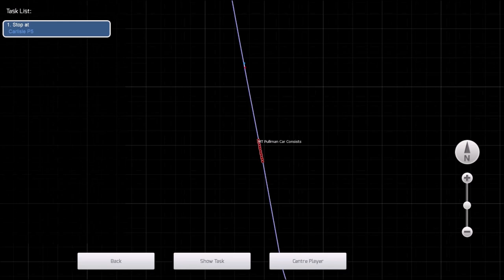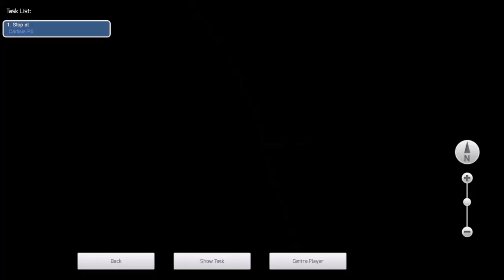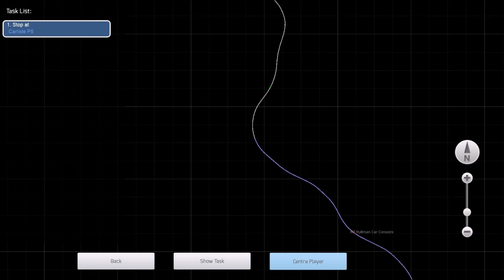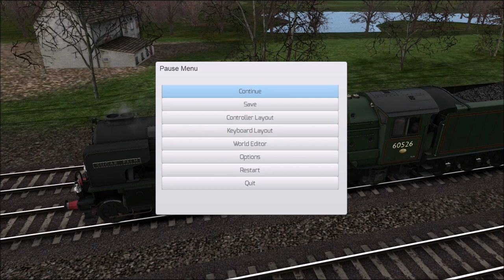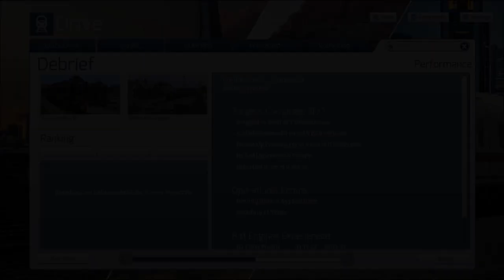Train Simulator Shenanigans: Settle - Carlisle Steam and Diesel Race (29/04/2019)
Welcome to Train Simulator Shenanigans, this is where I play Train Simulator with some of my mates on a private discord call, this time we do a Steam and Diesel Race along the S&C.

This happened on the 29th April 2019 and I was joined by the following people on the discord call:
60163 Tornado
[SR] 73096
Wiltshiretrainfan

What happened in this race is that me and [SR] 73096 drove steam engines from Settle to Carlisle while 60163 Tornado and Wiltshiretrainfan drove diesels from Carlisle to Settle, there was two races going on basically, there is a winner altogether, a winner of the diesel race and a winner of the steam race.